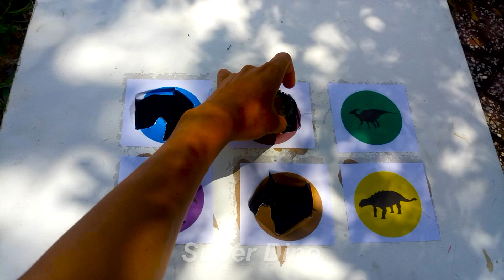Hunting Found Jurassic World Ev 2: Dimetrodon, Kingkong, T-rex, Megalodon, Mosasaurus, Godzilla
- ESRB Rating TEEN
- PEGI 16